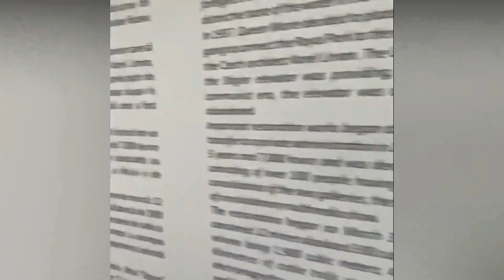LET'S TALK ABOUT SEX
12 Powerful Ways to Stop Depression Naturally